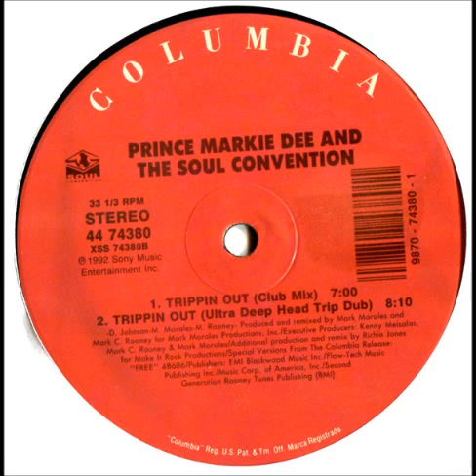Prince Markie Dee And The Soul Convention ‎- Trippin Out (Club Mix)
Label: Columbia (Released: 1992)  Vinyl, 12"